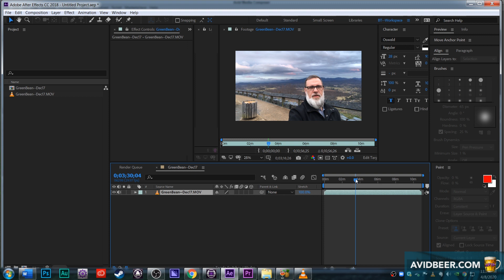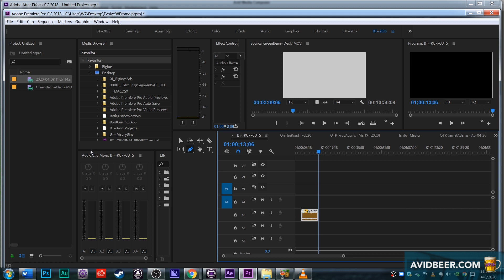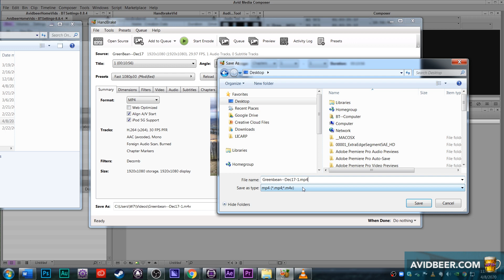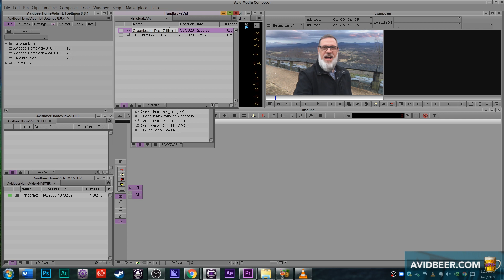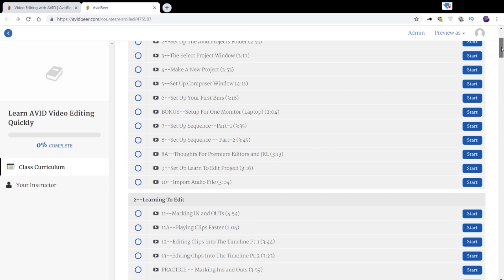Convert Video File With Handbrake For Free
Learn AVID faster so you have time to drink more beer!